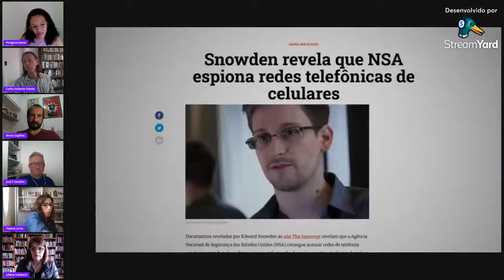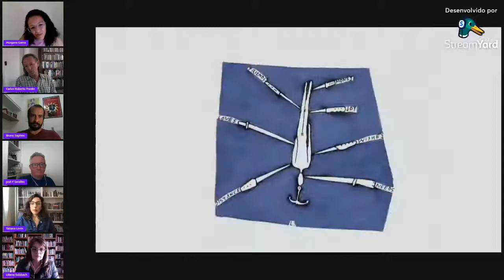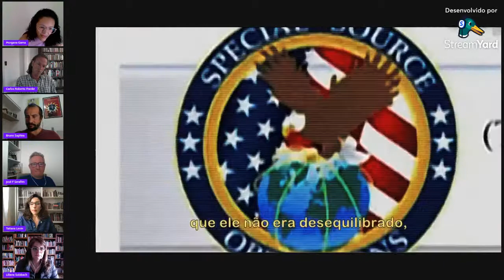Palestra "O Método: do filme à minissérie"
Palestra com Liliana Sulzbach e Roberto Franke, realizadores da minissérie "O Método" (2020), sob a mediação dos pesquisadores: José Francisco Serafim (Coordenador do LAF/Nanook), Morgana Gama, Bruno Saphira e Tatiana Levin.

Liliana Liliana Sulzbach é diretora, produtora e roteirista, com formação em jornalismo e ciência política pela Universidade Federal do Rio Grande do Sul (UFRGS) e Ciência da Comunicação, pela Universidade Livre de Berlim (Freie Universität Berlin). Foi co-autora de documentários para a Spiegel TV na Alemanha, coordenadora do núcleo de conteúdo da Zeppelin Filmes por doze anos, coordenadora nacional do INPUT (International Public Television), por dois anos, e atualmente dirige a sua produtora Tempo Porto Alegre.

Roberto Franke é Professor Titular da Escola de Medicina Veterinária da Universidade Federal da Bahia (UFBA), área de atuação em: Epidemiologia, Saúde Única e Comunicação em Saúde e Meio Ambiente.